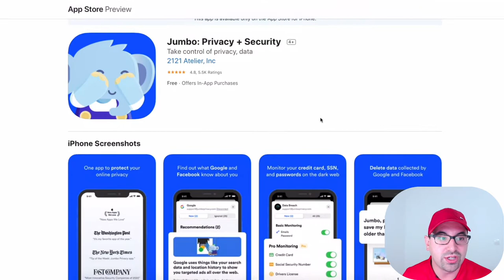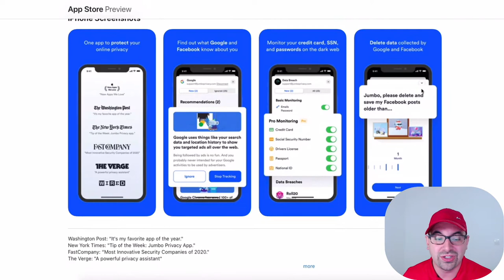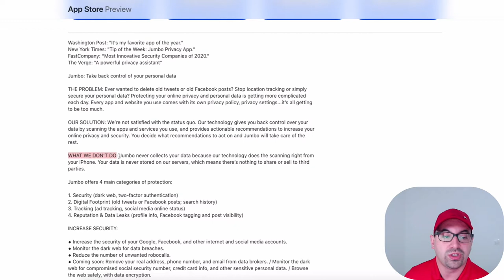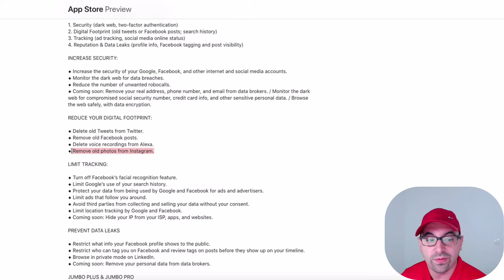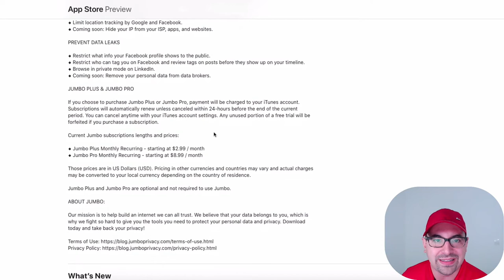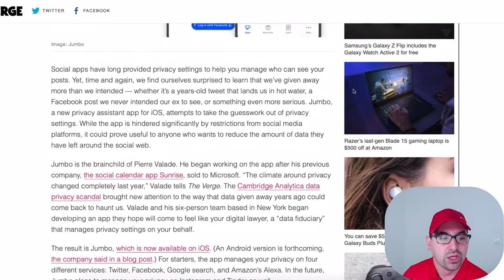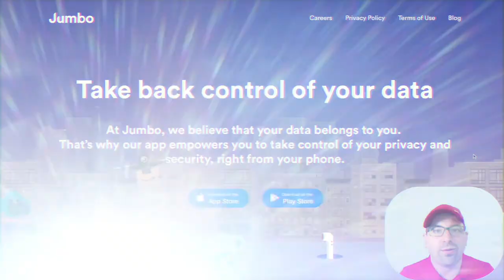How to protect your privacy from Tik Tok Facebook Google Instagram Twitter | App Review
There is a lot of talk about Tic Tok and privacy in the media these days. Not just from foreign apps, don't forget about the ones that are right under your nose. You are probably already using apps that are "spying" on you. There is a way to protect yourself. How to protect your privacy from Tik Tok Facebook Google Instagram Twitter.

If you would like to help support our effort in Uganda

💵 Side Hustle  💵

📚 Great Real Estate Reads 📚

🙋🏽‍♂️ABOUT NATHAN

When I was 17 years old, I experienced a Tony Robbins UPW event. Walked across 🔥 had a major breakthrough. Live has never been the same. I realized the most important thing that I could do is live life in FAITH and not fear.

Starting in Real Estate broke, and in debt 15 years ago, I was able to build multiple businesses over a million 💸 within 3 years. For 10 years I’ve been training real estate investors, helping them gain clarity, confidence, and cash flow.

The content in these videos shall not be construed as tax, legal, insurance, construction, engineering, health & safety, electrical, financial advice, or other and may be outdated or inaccurate; it is your responsibility to verify all information yourself. When resources are mentioned, Nathan may have an ownership interest or financial benefit in them. If you need legal advice, please contact a qualified CPA, attorney, insurance agent, financial advisor, or the appropriate licensed professional for the subject you would like help with. Any use of other media is by fair-use or license only.

EARNINGS DISCLOSURE

You will not become a millionaire by just buying, reading, listening, watching any training materials from the Fearless Millionaire branded programs. You COULD achieve a million faster, and this would depend on his/her background, dedication, and motivation. With any business endeavor, there is an inherent risk of loss of capital and there is no guarantee that you will earn any money. The above summary disclosure is provided as an overview, full disclosures